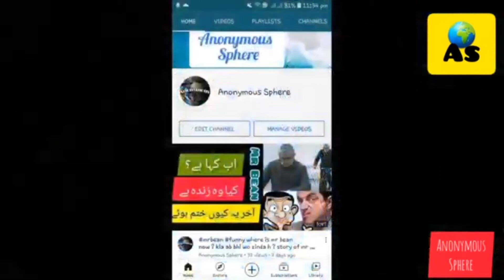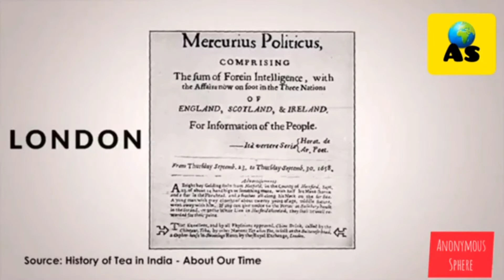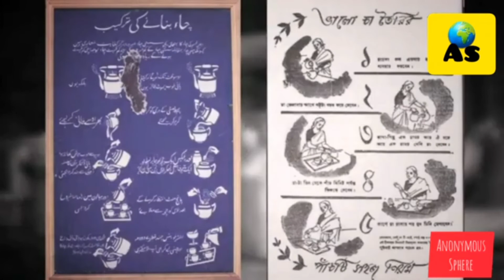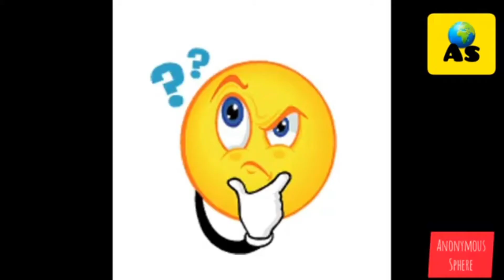History of Tea! How tea was invented! Chai kesy iyjad hui |Anonymous sphere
Inthis video you will learn about how tea was discovered?

     anonymous.sphere